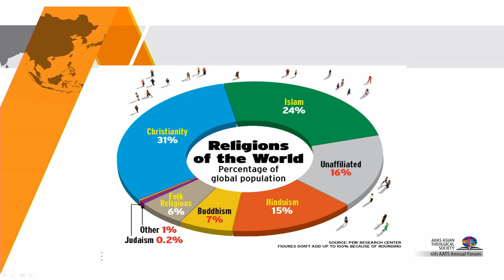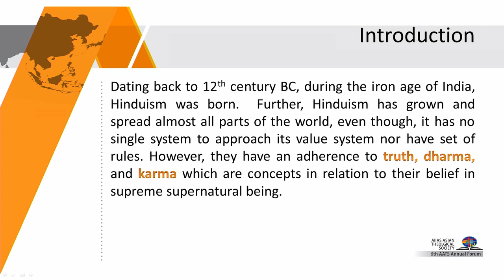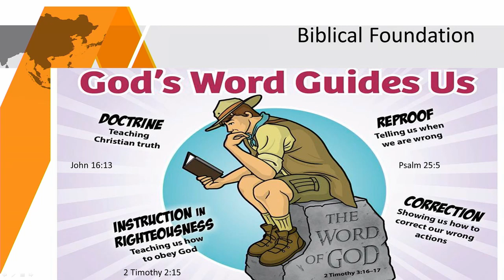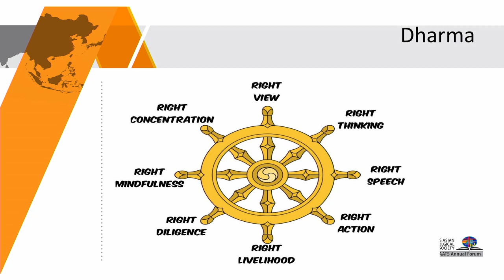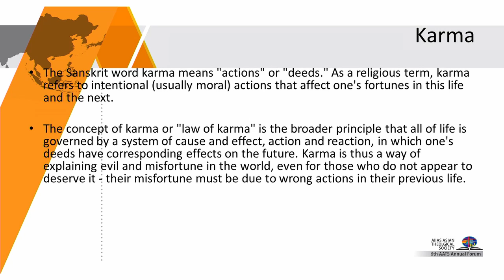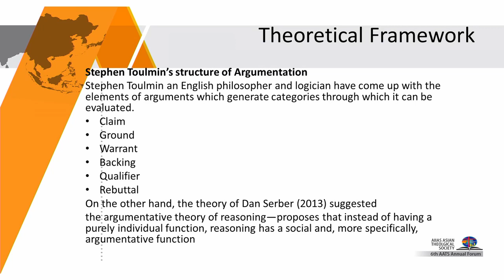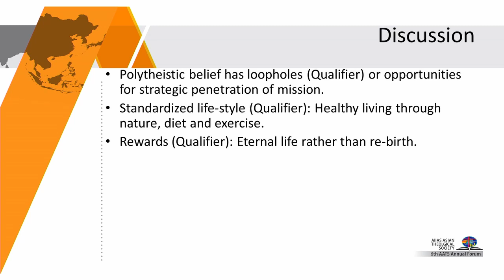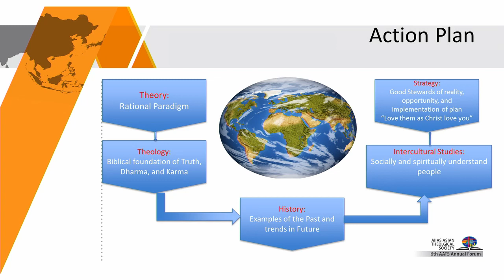09 Hindus and Religious Pluralism in India: Scope for Mission - Ranjith Kingston Gladstone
"Hindus Belief in Religious Pluralism in India: Scope for Missiological Approach"

6th AIIAS Asian Theological Society Annual Forum July 13-14, 2018